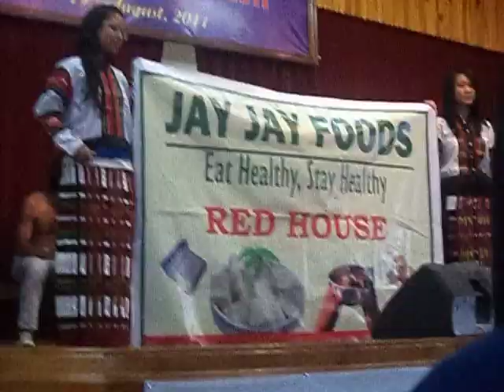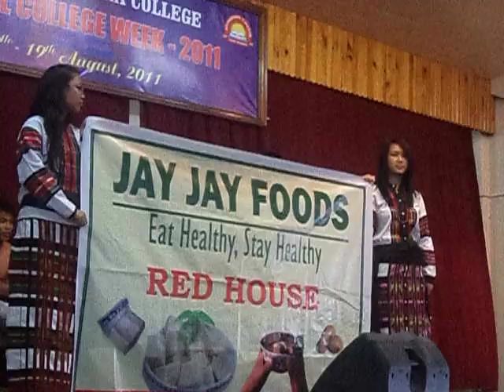Hrangbana College 2011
Hrangbana College
Annual College Week
9th-19th August 2011

House hrang hrang in elna chikhatah Jay Jay Foods hi RED HOUSE in an hmang a, an thiam khawp mai. Heta a changtute hi khawiah nge an awm tawh ang aww!? Nupui pasal te neiin an puitling hlawm tawh awm sia. A ngaihawm hle mai.